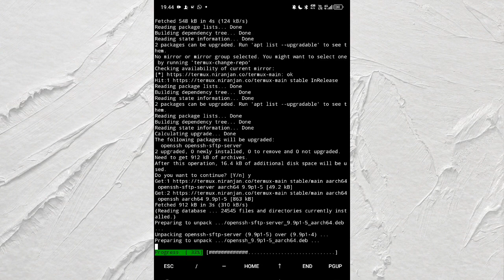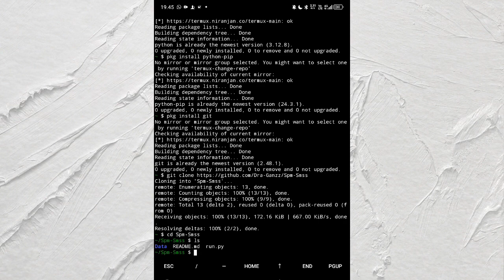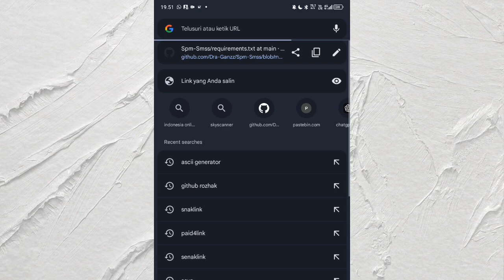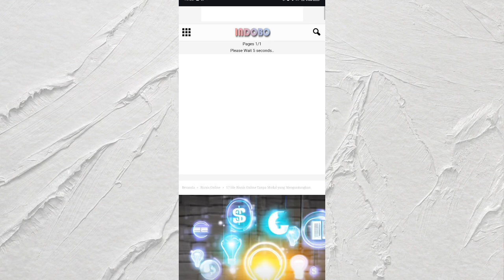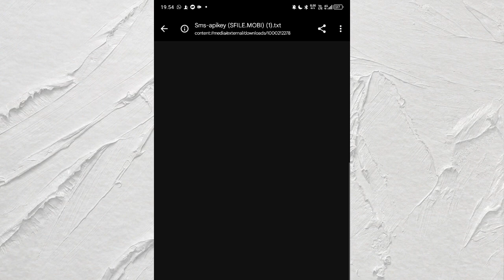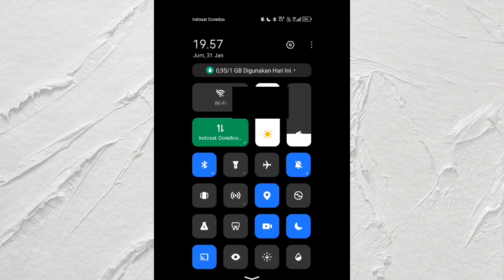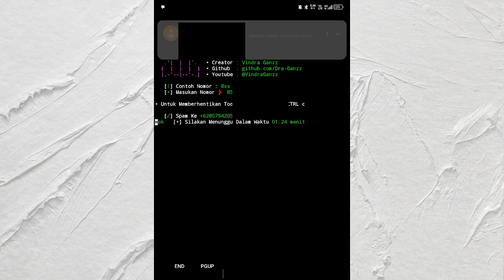Vindra Ganzz - SCRIPT TERMUX TERBARU NEW 2025 || SCRIPT TERMUX OTP SMS NEW TERBARU 2025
assalamualaikum wr.wb Di sini Gw mau Upload SC Sms otp terbaru dan pastinya work, tonton sampai selesai ya.

command
di Komentar